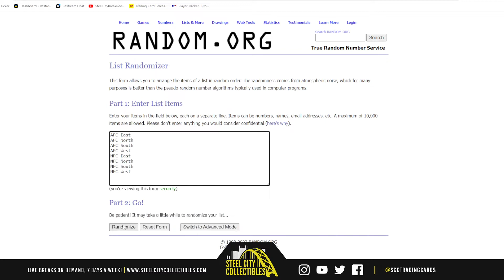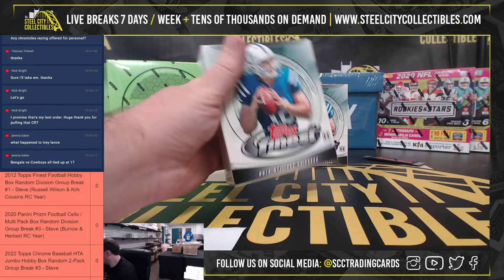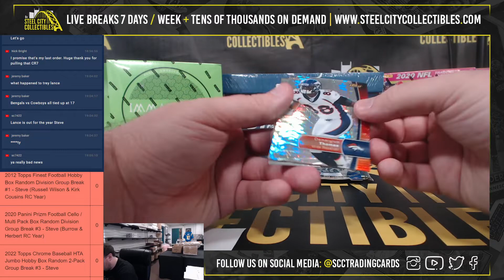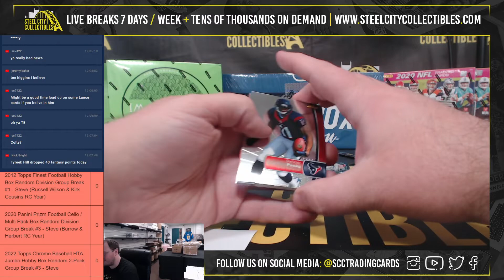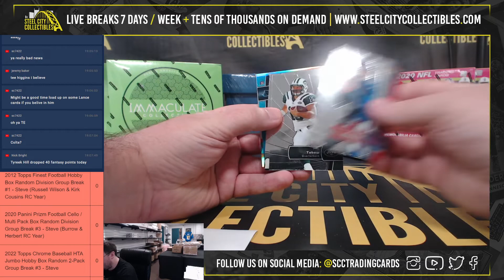2012 Topps Finest Football Hobby Box Random Division Group Break #1 - Steve